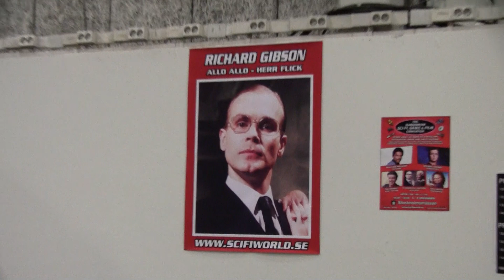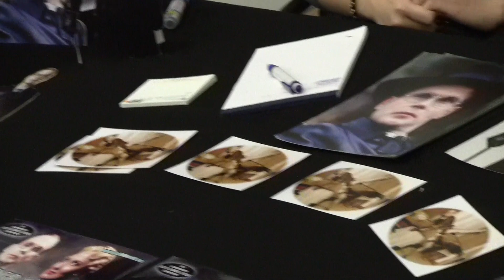Richard Gibson på Stockholmsässan 2011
Richard Gibson signerar autografer på Sci fi-mässan på Stockholmässan. Gibson är mest känd som Herr Flick i 'Allå, 'Allå, 'emliga armén ('Allo 'Allo).